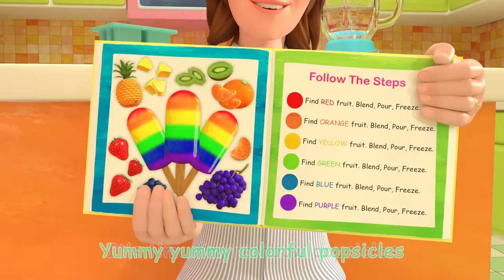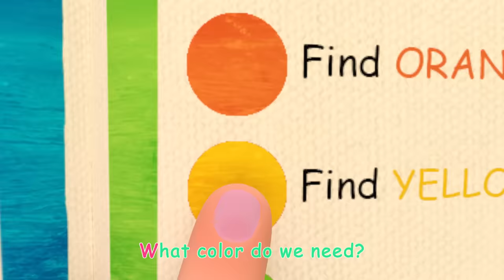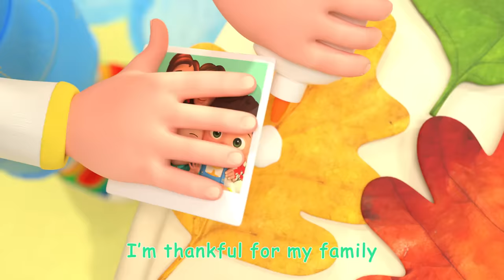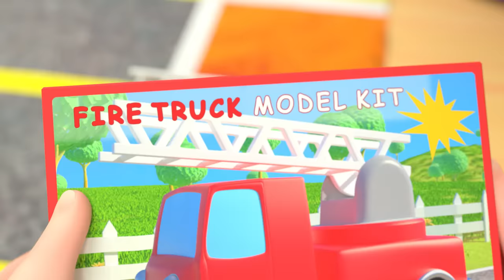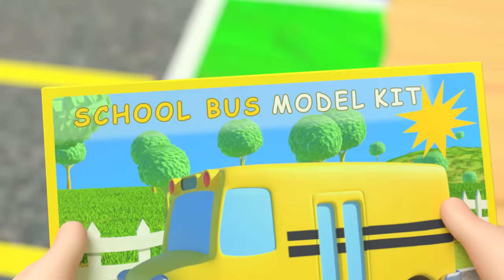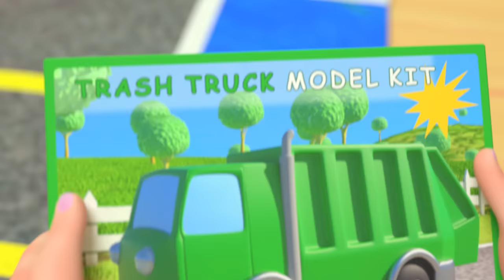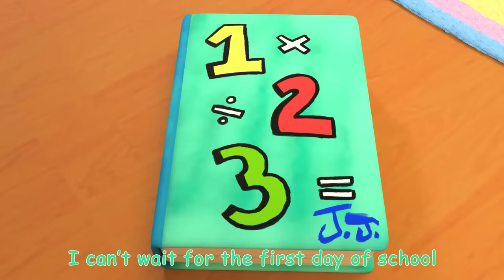Ten in the Bed | CoComelon Nursery Rhymes & Kids Songs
Have fun learning counting and numbers with this classic nursery rhyme favorite!

I’m lonely, now I miss my friends

And the animals said
So he walked on over and they all felt good

0:00 Ten in the Bed
3:59 The Duck Hide and Seek Song
6:47 Row, Row, Row Your Boat V1
9:13 Are You Sleeping (Brother John)?
11:17 Peek A Boo
13:05 Rock-a-bye Baby
15:14 Five Little Ducks - Option 2
17:59 Wheels on the Bus V1
21:31 The Tortoise and the Hare
25:13 The Colors Song (with Popsicles)
29:44 Yes Yes Playground Song
33:30 The Ant and the Grasshopper
36:07 Wheels on the Bus V2 (Play Version)
39:34 Thank You Song V1
42:38 The Car Color Song
46:55 One Potato, Two Potatoes
49:57 Traffic Safety Song
52:53 Winter Song (Fun in the Snow)
55:32 This Is The Way V1
57:53 Getting Ready for School Song